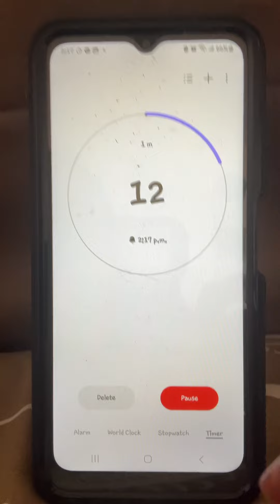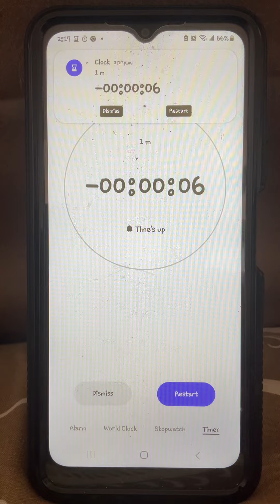1 Minute Timer (Homecoming Ringtone) PART 2